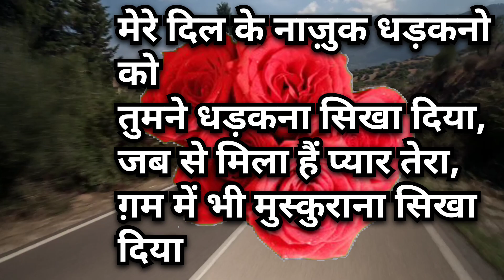मन को शांति देगी ये बातें | अनमोल और सच्ची बातें | Best Hindi quotes video#shayarikakida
अगर आप खोज रहे हैं Best Romantic Sayari, Cute Love Sayari, Heart Love Shayari तथा सभी प्रकार की Love Sayari, तो हम आप लोगों के लिए लेकर आए हैं विभिन्न प्रकार की लव शायरी जिसे आप अपने Love या Crush के साथ शेयर कर सकते हैं और अपने प्यार को बयां कर सकते हैं

facebook shayari hindi | फेसबुक के लिए शायरी हिंदी
sad love shayari | सैड शायरी इन हिंदी
sorry shayari hindi | सॉरी शायरी हिंदी में पढ़ें
Previous Post
Next Post
MAIN TAGS
attitude shayari
Birthday shayari
diwali shayari
Dosti shayari
Funny shayari
Good morning and Good night shayari
Love shayari in hindi
Mothers day shayari
Motivational shayari
Sad shayari
Shayari
Wishes

@MR. INDIAN.HACKER @CRAZY. XYZ

love shayari
new love shayari
 sad status
 sad shayari
 shayar rudra
sad shayari whatsapp
hindi motivational video
 tujhe jeetna hoga
 hindi motivation
 inspirational
rago me aag laga dene wala video
 success motivation